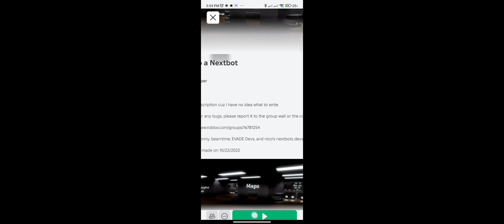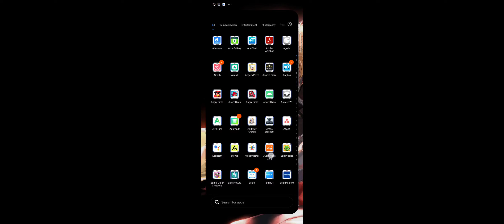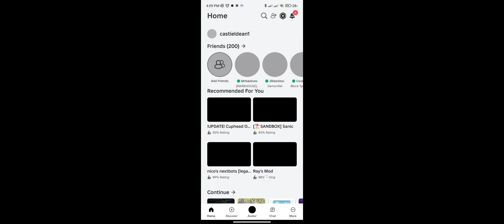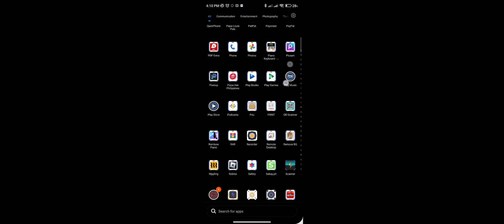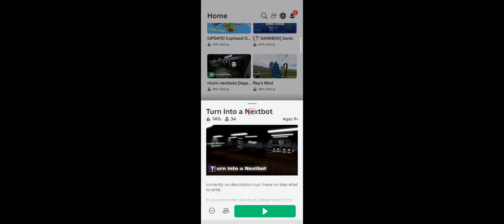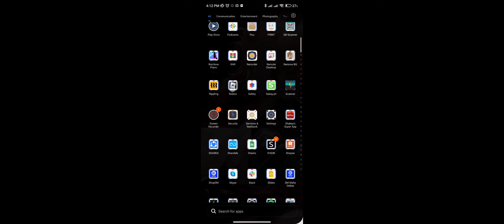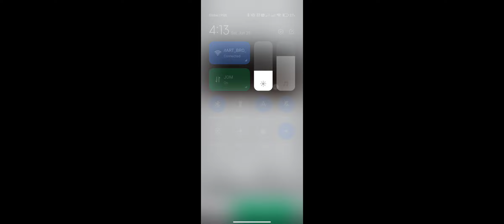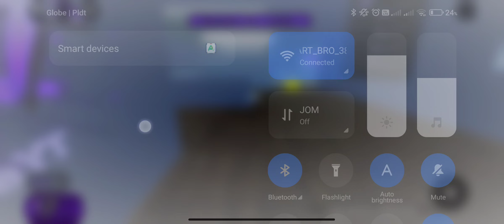nicos nextbots Rololox